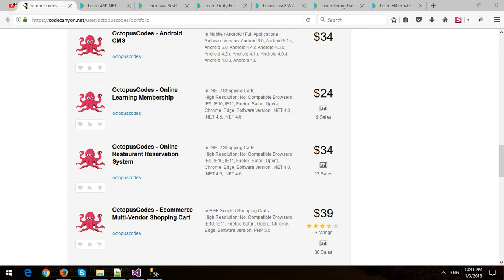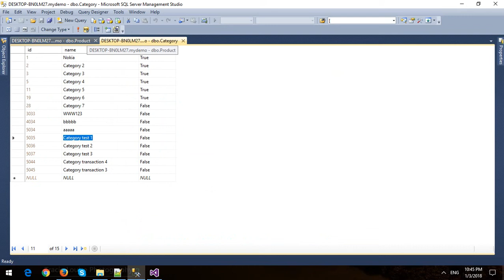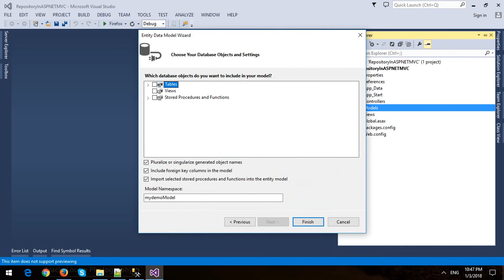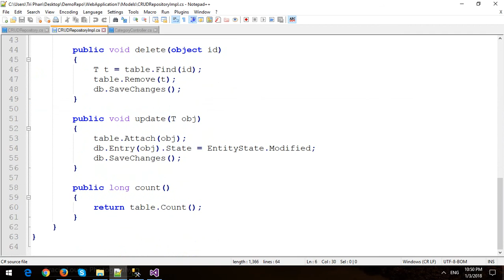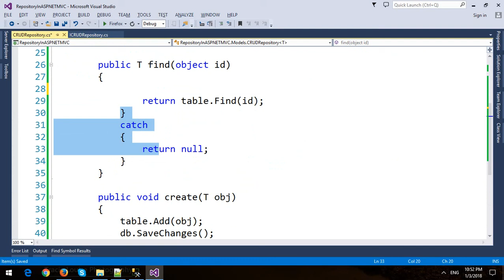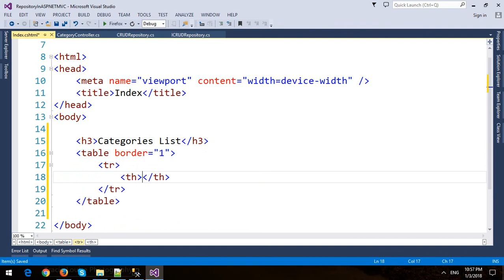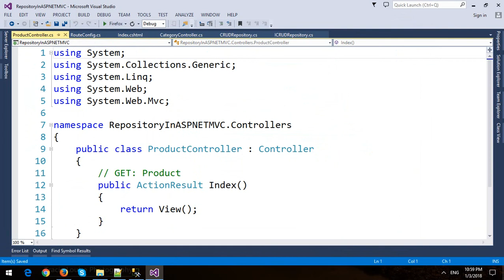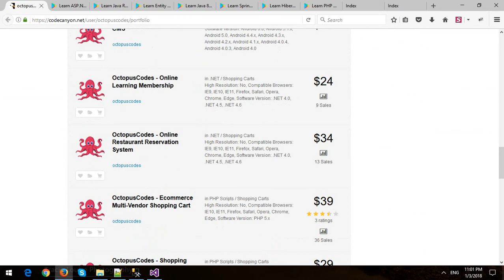Repository with ASP.NET MVC and Entity Framework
In this video, I will demo how to use Repository With ASP.NET MVC And Entity Framework